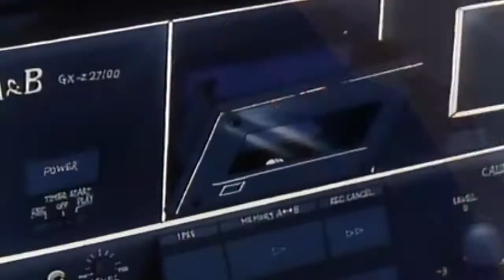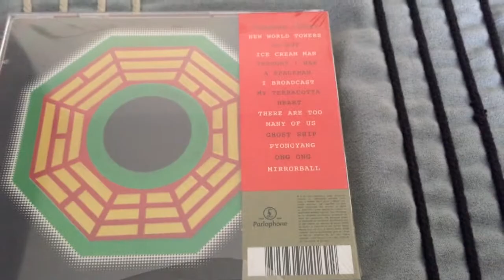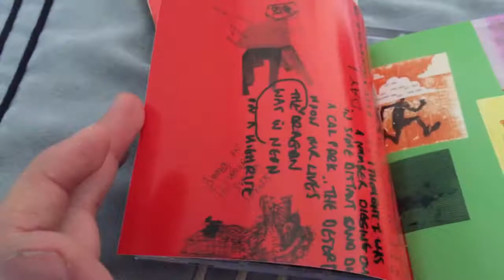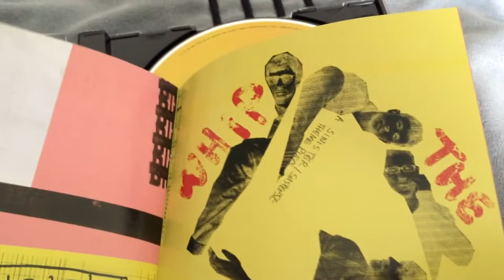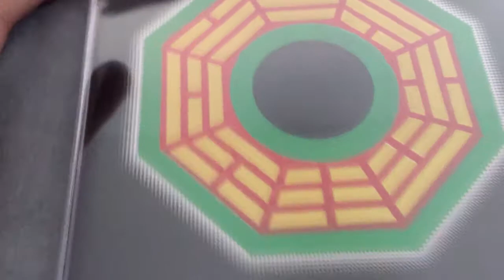Unboxing de Blur The Magic Whip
He aquí un Unboxing sobre el disco mas reciente de la agrupación inglesa... Blur! este grupo aparte de Gorillaz... claro esta... es de mis favoritos, y es por ello que decidí comprar su primer album después de mucho tiempo sin sacar un album en si. Este en mi opinión personal no es tan genial como los demás discos de Blur... pero aun así es algo interesante escucharlo y tenerlo entre tus manos, ya que en este nuevo disco se puede apreciar en nuevo estilo que tiene Damon... mismo estilo que plantearía en Humanz.

Gorillaz
Blur critica
Blur reacción
Damon Albarn
Blur